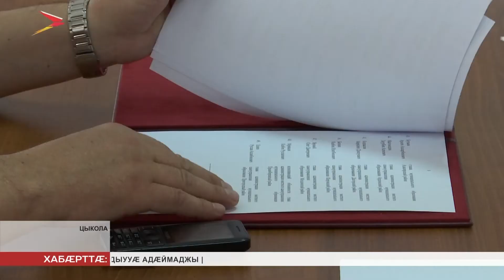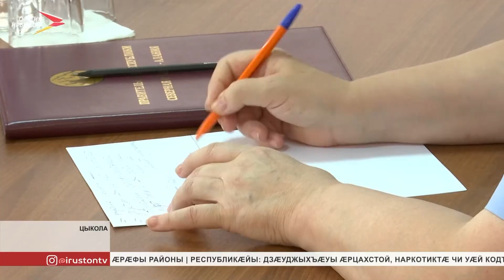Сергей Меняйло амыдта РЦИ Аланийы хицауады æмбырд Æрæфы районы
Абон Æрæфы районы ацыд Цæгат Ирыстоны разамынды æмбырд. Сæрдариуæг дзы кодта Сергей Меняйло. Ныхас цыд социалон объектты арæзтад æмæ цæрæнуæтты коммуналон хæдзарады фарстатыл. Дарддæр ахæм фембæлдтæ уыдзæн республикæйы алы районы дæр.

Цыколайы фыццæгæм скъола рацарæзтой 2015 азы. Фæлæ, объект абоны онг экспулатацимæ нæма радтой. Районы администрацийы сæргълæууæг Лагкуты Омар куыд бафиппайдта, афтæмæй куыстытæ æххæстгæнæг компани куыстытæ кæронмæ нæ баххæст кодта. Бæлвырддæр дзургæйæ, зынгсирвæсты ныхмæ æдасдзинады системæ нæ сифтонг кодтой. Кæд æмæ проектмæ гæсгæ нысангонд уыди.

Сергей Меняйло фæнысан кодта, фарстайы фæдыл процессуалон куыст хъуамæ дарддæр цæуа. Скъола та æнæмæнг эксплуатацимæ лæвæрд æрцæуа. Ныхас ма цыд Мæцутæйы скъола-интернатыл. 2018 азæй сывæллæттæ ахуыр кæнынц зæрдæхсаинаг уавæрты. Ног объекттæн бынат снысан кодтой. Йæ проектыл хъæудзæн хицæнæй бакусын. Цæмæй æппæт домæнтæ дæр æххæстгонд æрцæуой.

Сергей Меняйлойы хъуыдымæ гæсгæ фарста аиуварс кæнæн ис, проектон институттимæ æмгуыстады руаджы. Ныхас ма цыд цæрæнуæтты коммуналон хæдзарады къабазыл. Толдзгуны хъæуы дондзæуæн системæ саразын. Нуазынæн дон кæлы донцъирæнæй. Уый та ис заууат уавæры. Хъæуы проектон-хыгъдон гæххæттыл бакусын, цæмæй объект хъæуты бирæвæрсыг рæзты програмæмæ бахæссой. 2014 азы районы «Хæххон фæзуæтты райрæзт»-ы программæмæ гæсгæ сарæзтой газы хæтæл. Фæлæ, дзы цæрджытæ абон дæр нæма пайда кæнынц. Сергей Меняйло бахæс кодта сæрмагонд экспертизæ снысан кæнын. Уæлæмхасæн куыстыты аргъ сбæрæг кæныæн.

Риссаг фарстаты 'хсæн - Цыколайы иувæрсты фæндаджы арæзтад. Фадзайты Арсены номыл уынджы цæуы бирæ транзитон хæдтулгæтæ Дыгургоммæ. Фæндаджы дæргъ уыдзæн 8 километры. Куыстытæн бахъæудзæн 600 милуан сомы.

Сергей Меняйло фæбæрæг кодта, хицауады æмбырдтæ районты арæх кæй уыдзысты. Уымæн æмæ бынаты сбæрæг гæнæн æмæ райхалæн ис алы районы риссагдæр фарстатæ дæр. Уыимæ ма, рахаста хъæппæрис алы районы дæр снысан кæнын вице-премьер. Афтæмæй, куыст цæудзæн æнтсытджынæй. Уыимæ ма, Сергей Меняйло йæхæдæг профилон ведомствæтæн сфидар кæндзæн фæтк. Уымæ гæсгæ æмбæлдзысты районты цæрджытимæ.

Хуасдзауты Алинæ
Мы рядом в:
ok.ru/irystontv